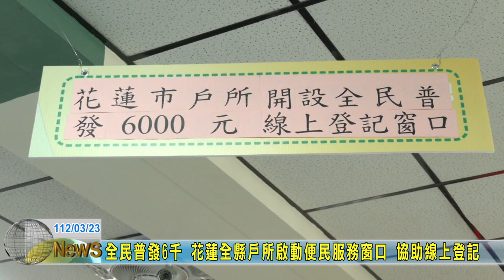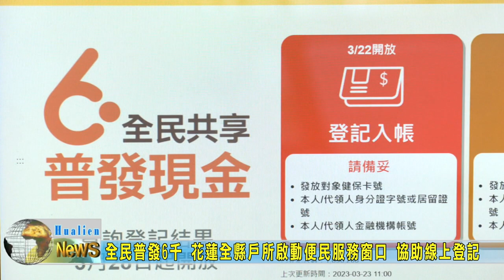20230323 01 全民普發6千 花蓮全縣戶所啟動便民服務窗口